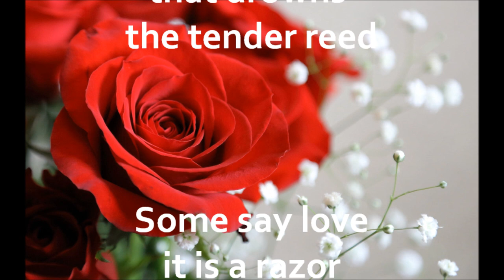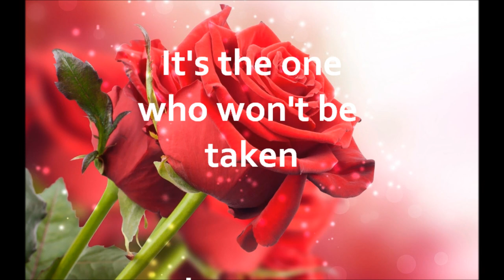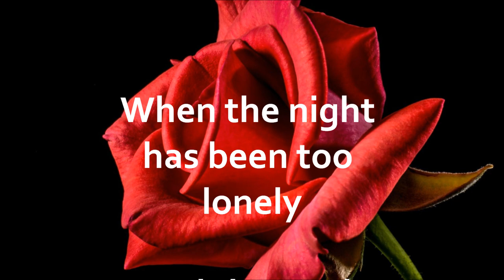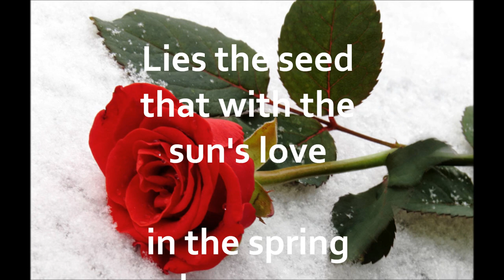✝ In Memorandum: Natascha Maria Klobedanz + zingt de Rose Van Bette Midler THE ROSE ✝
✝ter herinnering aan onze te vroeg overleden Dochter Lead zangeres van de 10 koppige band FULL COUNT. Natascha Maria klobedanz 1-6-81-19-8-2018 ✝ Depressie is kan erg wreed zijn.